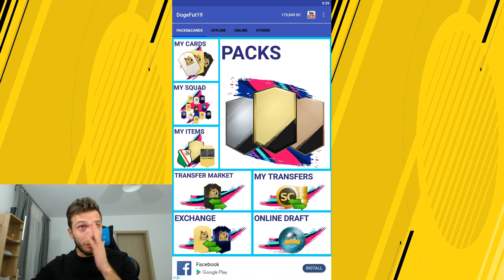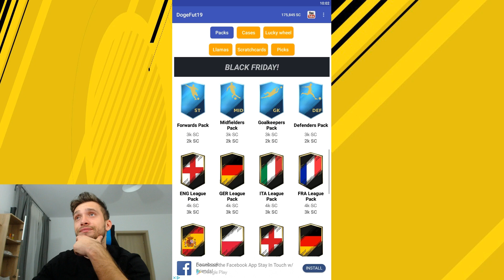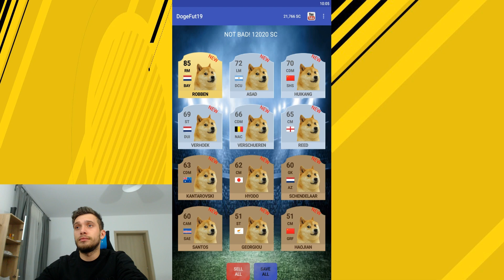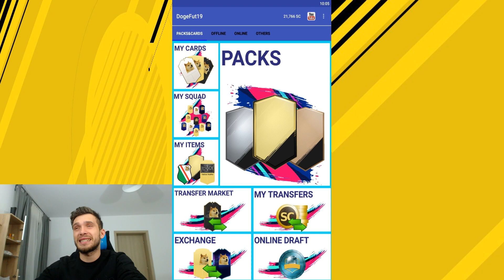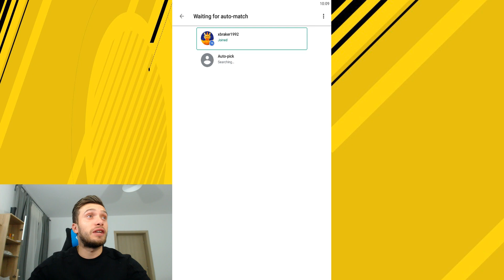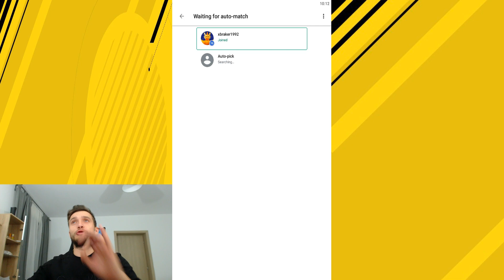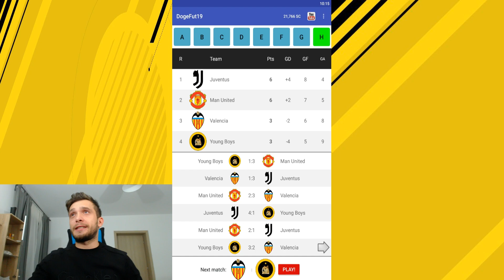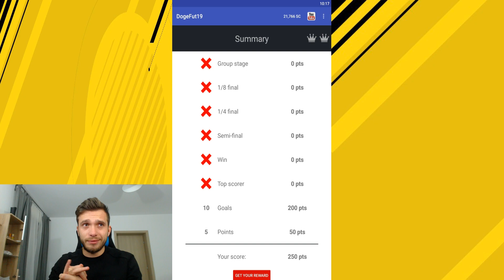Am Propriul Cartonas In DogeFut19 - Sunt Cel Mai Bun Portar Din Joc !!!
Lista coduri :
PACK82PACK
83PLUSPACK
PA84CK
84SUPER
PLPICK
PICKER
MISSION
SUPER84
SCREAM85
CHAMP85
REDS
85YT
START19 - 35k SC
TRUENAMES - shows true players names